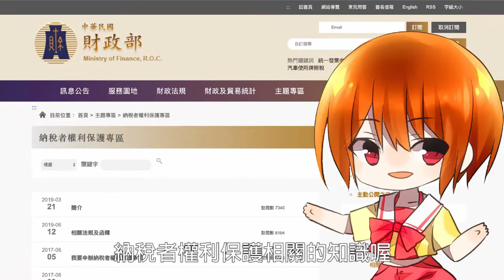提克斯學園任務第三章-納保官保障你知的權益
上傳機關：臺北市稅捐稽徵處